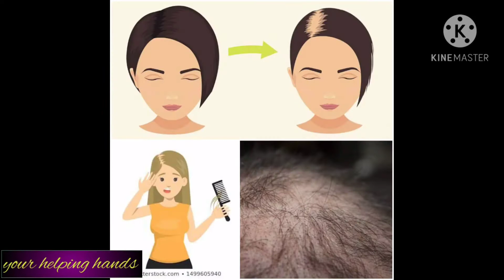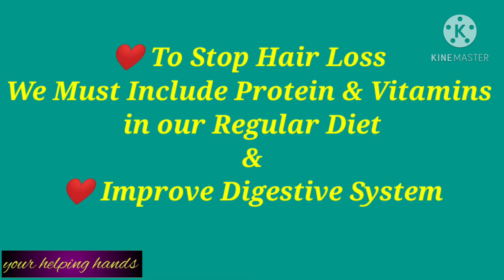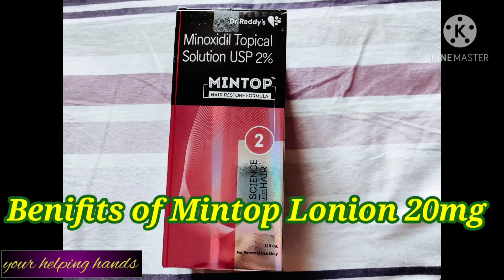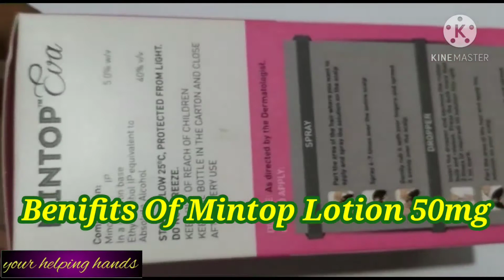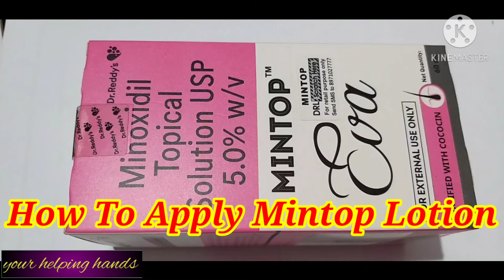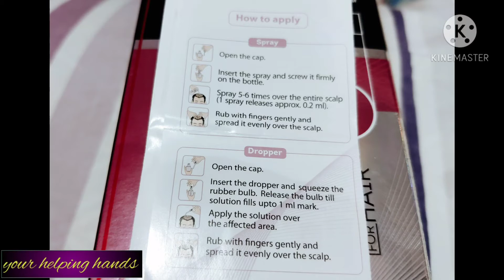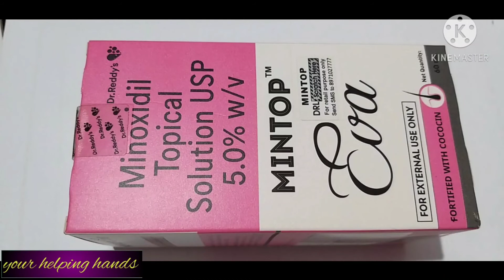Hair Fall problem, Mintop Minoxidil Genuine Review for hair growth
This video presents a genuine review of Mintop 5%. In this video I have shared my experience with this solution, this also demonstrates and explains how to use this product, however it is highly recommended to use this under doctors treatment.
Dr. Reddys Mintop hair solution is a minoxidil solution which consists of minoxidil in 2, 5, 7, and 10 usp in percentage. This is the only solution meant for reducing hairfall androgene alopecia, or the commonly called make pattern baldness.

The fact is though hair follicles shrink and result in baldness, they do not die. This implies that growth is possible, according to the NIH. Hairline 5% is an over-the-counter liquid or foam for the treatment baldness. Hairline solution is rubbed into the scalp twice a day to help stimulate hair and stop additional loss. You may need to use hairline solution for at least three months before hair starts to appear. hair may be shorter and thinner, but it may adequately cover bald spots and blend with your existing hair.

Mintop Forte 5% Solution is a medicine used to treat common hereditary hair loss. It can prevent further hair loss and help hair to re-grow. It works by increasing blood flow to the hair follicles on your scalp, which prevents hair cell death and also enhances new hair growth.

Common side effects of minoxidil and aminexil include burning or irritation of the eye, itching, redness or irritation at the treated area, as well as unwanted hair growth elsewhere on the body.
Npte : It is suggested to use this under Doctor's medication only, may have adverse effect in case of improper dosage and usage.